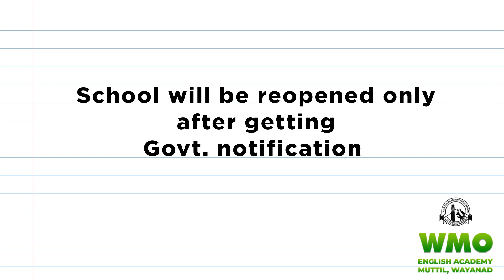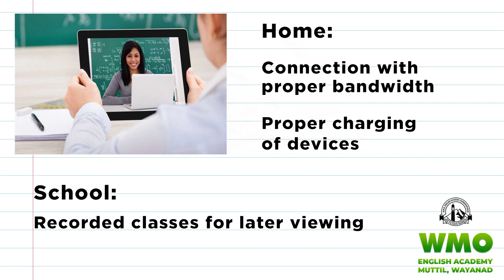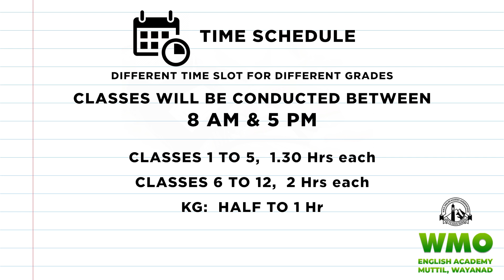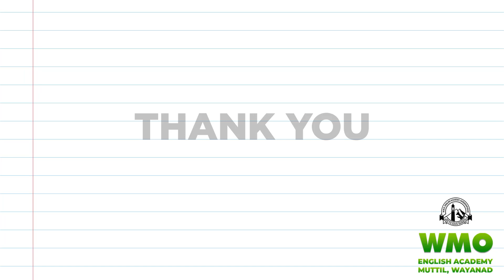ONLINE CLASS STARTS FROM JUNE 2020 | WMO ENGLISH ACADEMY MUTTIL WAYANAD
Online classes start from June 2020